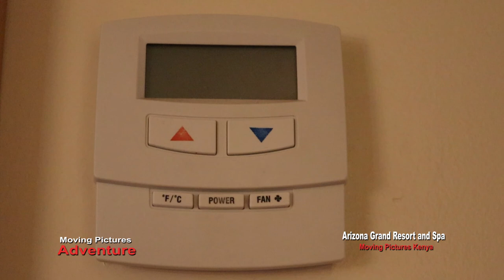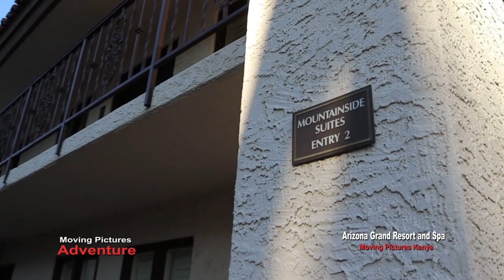The Most Beautiful Resort In Arizona: Grand Resort And Spa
In this video we take a tour of the Arizona Grand Resort and Spa and bring the amazing beauty of this place, This is one of the most beautiful resorts in Arizona.